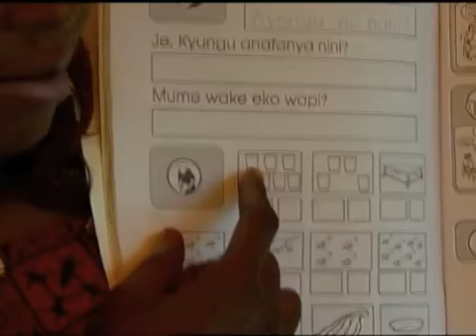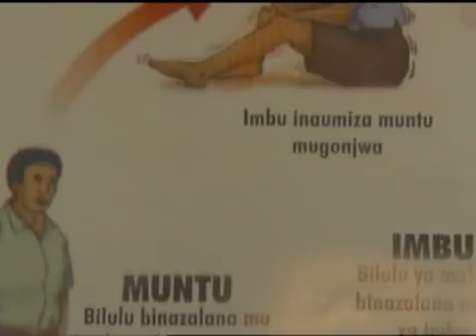Mabati Rolling Mills receives award at GCBHealth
MRM was awarded for its best practices in HIV/AIDS awareness campaigns and support to employees